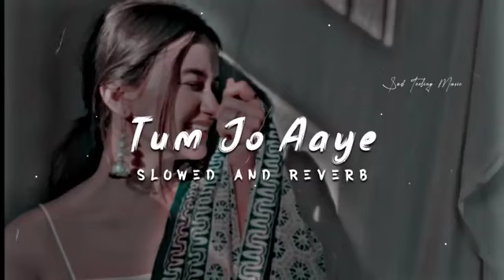Tum Jo Aaye Zindagi Mein Full Song | Slowed And Reverb | Hindi Love Song | _rana_edits_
love songs
my new channel plzz support
new songs avilable on this channel.